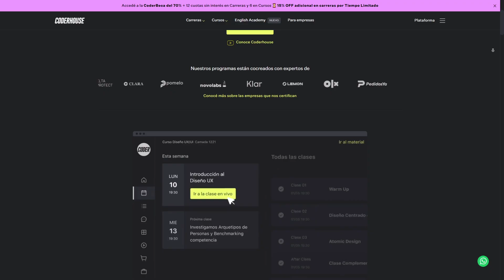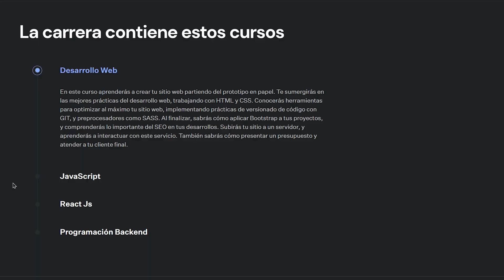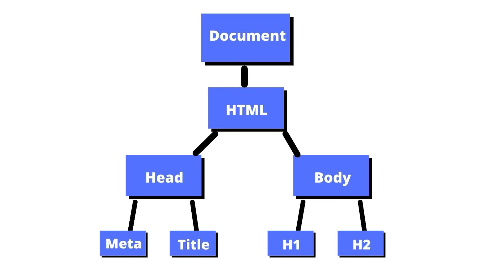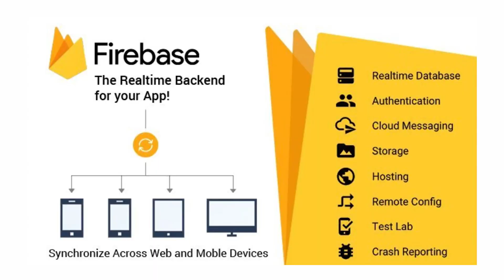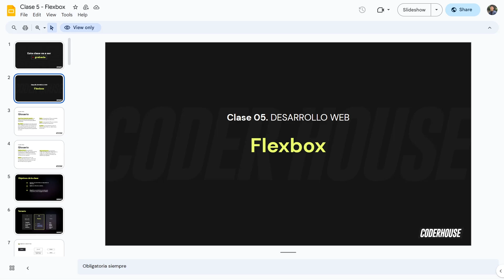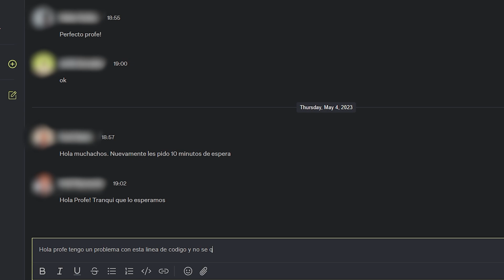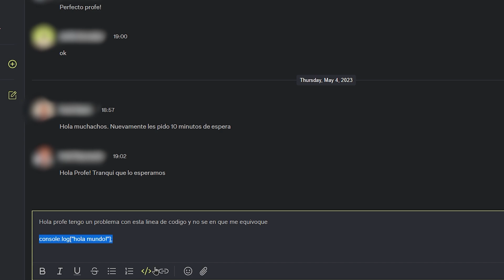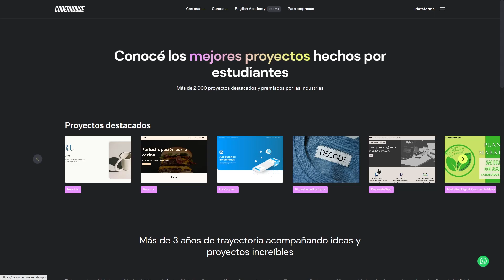Fui Alumno de Desarrollo Full Stack en Coderhouse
Les cuento un poco como es cursar la carrera de desarrollo full stack en Coderhouse!

Siganme en redes!